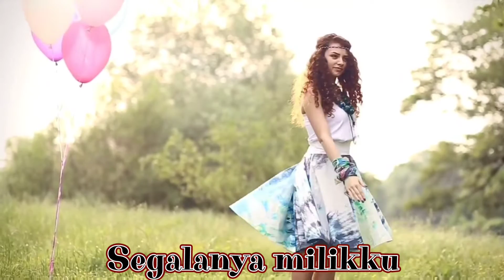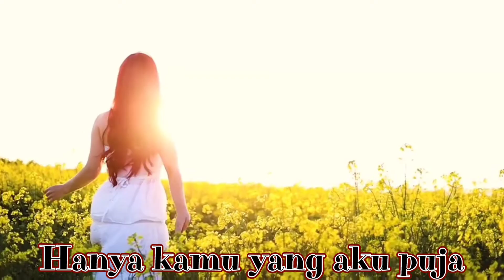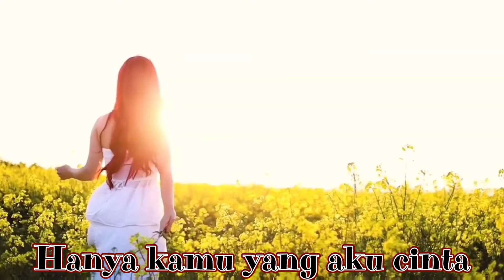AB SING Kamu Istimewa Lirik by Joshua RG Full